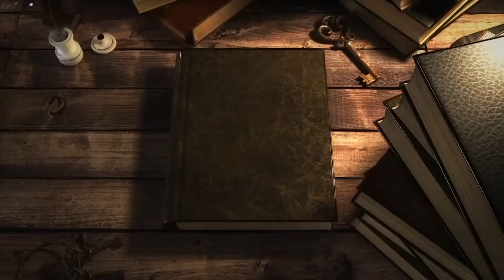Tales from the Tavern S3E16 - What flavor is a dungeon roomba?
This week on Tales from the Tavern, Luna is super excited to sit down with five members of the tabletop community to debate the hot topics of tabletop RPGs! With guests from all over the TTRPG it will surely be an interesting show! Grab a drink and enjoy the show!

Tales from the Tavern is a round table discussion about nerdy things like tabletop games and dice with a fresh round of guests every week! Do you want to come on the show and talk nerdy?